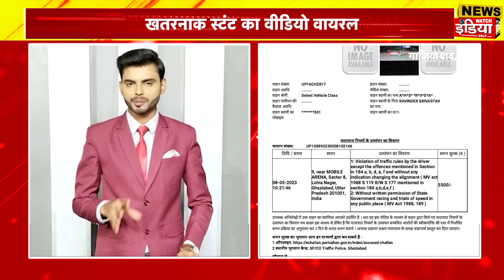News Watch India-खतरनाक स्टंटबाजी का वीडियो वायरल, देखकर आप हो जाएंगे दंग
दुनिया में कई लोग ऐसे होते हैं जिनको अपनी जिंदगी के साथ खिलवाड़ करके खतरनाक स्टंट दिखाना बहुत पसंद आता है. सोशल मीडिया पर कई स्टंट के वीडियो देखे गए हैं जिसके परिणाम काफी घातक सिद्ध हुए हैं. वायरल हो रहे इस वीडियो में आप देखेंगे कि कैसे खतरनाक स्टंट करना, जिंदगी के लिए जानलेवा भी साबित हो सकता है.ट्विटर पर एक रोंगटे खड़े कर देने वाला वीडियो वायरल हुआ है जिसे देखकर कोई भी सहम जाएगा. वीडियो में आप देखेंगे कि एक आदमी सीधी पहाड़ी पर चढ़ा रहता है और नीचे कूदने की तैयारी में रहता है. कुछ लोग उसे दूर से रिकॉर्ड कर रहे होते हैं. ये शख्स तभी अचानक स्टंट दिखाने के लिए वहीं ऊंचाई से कूद पड़ता है, लेकिन अफसोस उसके करतब के चक्कर में ये शख्स औंधे मुंह खाई में गिर जाता है. वीडियो देखकर पता चलता है कि इस शख्स को बाद में गंभीर चोटें आई होंगी.